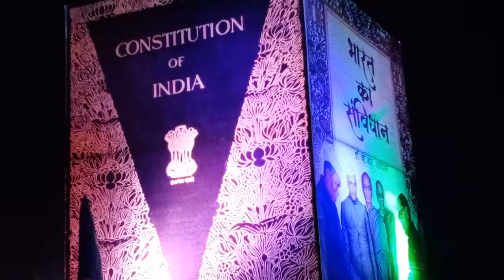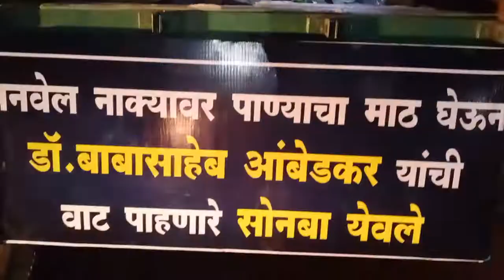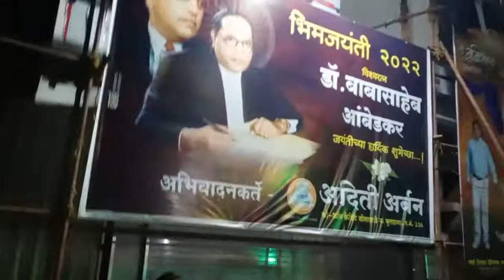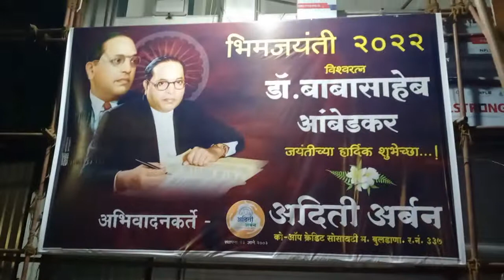Bhim Jayanti Phenomenal Rally,भीमजयंती बुलडाणा विशाल रॅलीत उसळलेला जनसागर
जल्लोष भीम जयंती न महावीर जयंतीचा